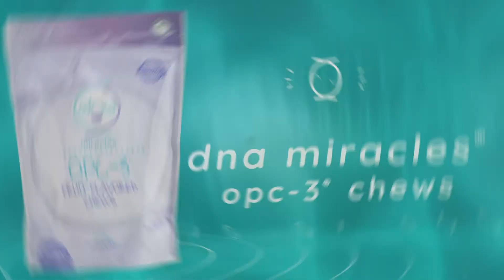DNA Miracles® OPC-3® Chews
Moms, dads and pediatricians understand how difficult it is to ensure their children get the nutrients they need – especially all-important antioxidants. That’s why DNA Miracles is proud to offer DNA Miracles OPC-3 Chews, perfect for helping children get the antioxidant power of Pycnogenol ®† in a new, delicious chewable.*

These antioxidant chews are made with Pycnogenol – the same clinically-studied ingredient found in all of our OPC-3 products, including our popular children’s supplement, DNA Miracles Isotonix OPC-3, our Isotonix OPC-3 and Isotonix OPC-3 Beauty Blend supplements for adults. This powerful antioxidant has been shown to support your children’s health in numerous ways, including supporting your child’s heart health. DNA Miracles OPC-3 Chews provide a strong antioxidant defense for every cell in your child’s body, contributing to the maintenance of brain health and circulation.*

With DNA Miracles OPC-3 Chews, parents and pediatricians can feel confident they are not only giving them a nutritious and delicious chewable, but one that is good for them as well.* Because Every Child is a Miracle.